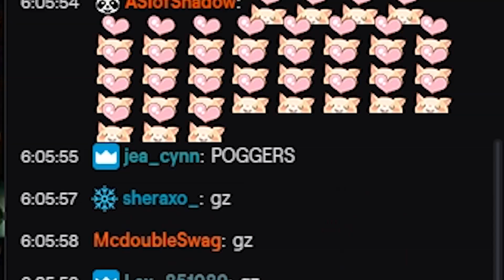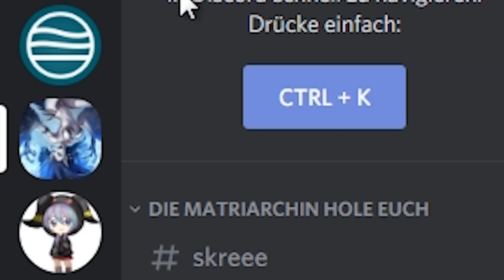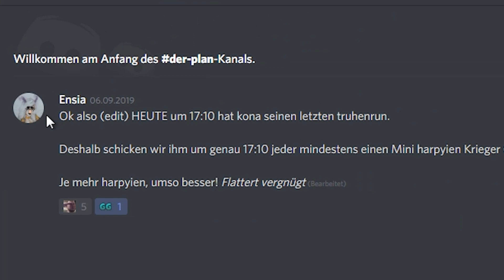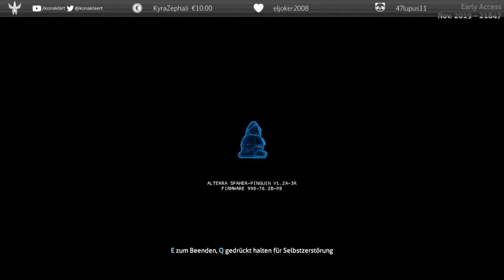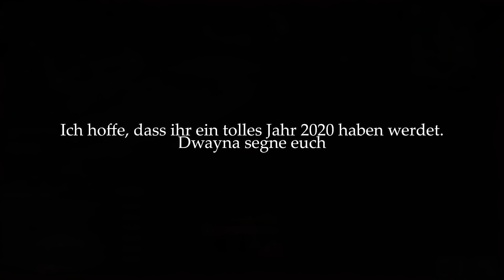Jahresrückblick 2019 - IHR SEID DIE COOLSTEN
Danke für das tolle Jahr 2019 mit euch. Ihr schenkt mir immer wieder ein gutes Gefühl wenn ich eure netten Kommentare lese oder einfach sehe, dass ihr mir gern zuschaut, ob auf YouTube oder Twitch. Ich habe euch wirklich, wirklich lieb. ♥

NCSOFT, the interlocking NC logo, ArenaNet, Guild Wars, Guild Wars Factions, Guild Wars Nightfall, Guild Wars: Eye of the North, Guild Wars 2, and all associated logos and designs are trademarks or registered trademarks of NCSOFT Corporation.